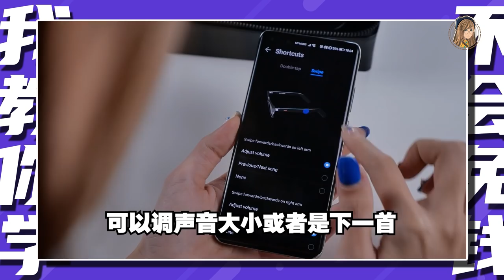帅！！开箱华为xGentle Monster智能眼镜2代！听歌音质、漏音大测试！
第一代我记得我有拍过，
今天就来一个二代开箱吧！（今年10月份才推出滴哦）

影片里附上了你们最想看的大测试：
- 听歌音质
- 打电话音质
- 漏音程度

记得看完之后点赞留言给我吧！